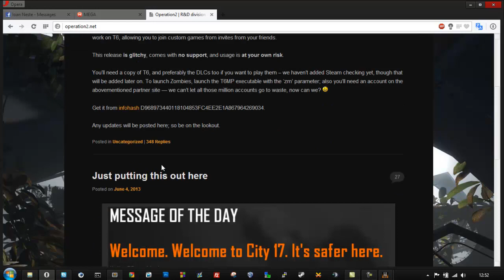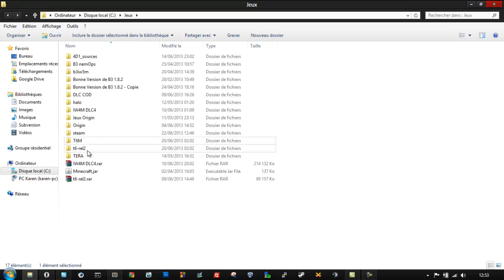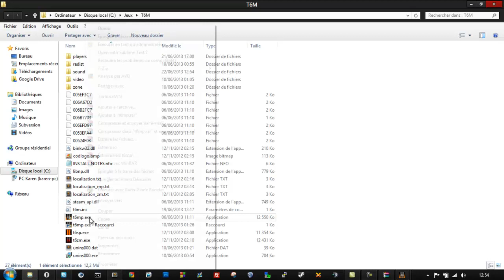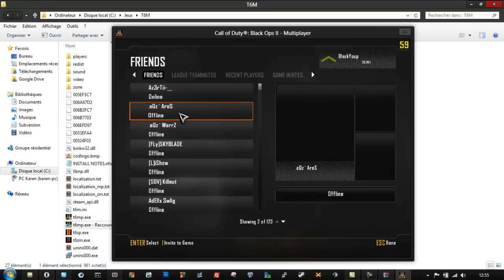[CLOSED][T6M] Possible solution pour le crash du jeu au lancement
Les autres vidéos arrivent d'ici peu, le temps de faire quelque chose de propre :)